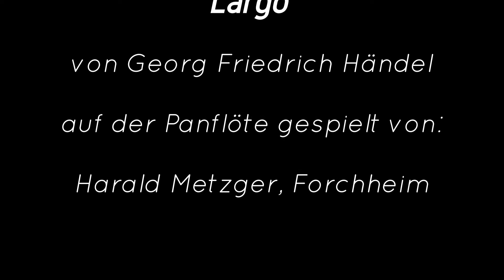Largo von Georg Friedrich Händel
auf der Panflöte gespielt von: Harald Metzger, Forchheim